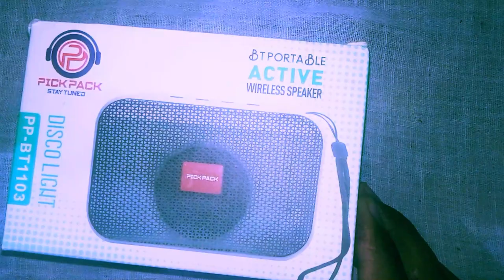PICK PACK mini speaker unboxing and reveiw|||||300 to 350 price|||BY All about technology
hello guys is video mein humne pick pack mini speaker ki unboxing ki hai I HOPE YOU ALL ENJOYED THIS VIDEO IF YOU ENJOYED THIS VIDEO . PLEASE LIKE SHARE AND SUBSCRIBE THANKYOU SO MUCH FOR WATCHING BYE BYE!